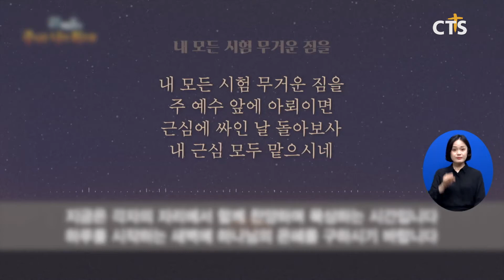무더위 잊게 할 CTS 여름 프로그램으로 영적 텐션 UP! (이현지) l CTS뉴스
앵커: 곧 있으면 더위가 시작된다는 여름의 절기 ‘소서’입니다. CTS가 무더위를 이겨낼 시원하고 알찬 프로그램을 준비하고 있는데요.

앵커: 말씀으로 하루를 시작하는 새벽 묵상부터 한밤의 찬양예배까지. 올 여름 CTS가 선물하는 새로운 프로그램들을 소개합니다. 이현지 기자입니다.

코로나19로 지친 이들에게 신앙 지침서를 제공하고, 시원한 여름을 만끽할 수 있는 CTS 프로그램을 소개합니다.

새벽 5시, ‘오스왈드 챔버스 목사의 묵상집’과 ‘김병삼 목사’가 함께하는 영상QT 프로그램으로 아침을 깨웁니다. 60년간 베스트셀러로 사랑받은 챔버스의 책 [주님은 나의 최고봉], 그리고 ‘김병삼 목사의 매일만나365’를 통한 아침묵상으로 은혜 넘치는 하루를 시작합니다.

코로나로 스러진 일상을 찬양으로 세우는 하루 세 번의 예배도 눈에 띕니다. 감미로운 목소리의 ‘지나워십’과 함께하는 [CTS 아침찬양], ‘뉴젠워십’, ‘다윗과 요나단’, ‘부흥한국’ 등 국내 최고 찬양팀이 진행하는 [CTS 정오찬양]과 [한밤의찬양]까지.

비대면 시대, 각자 자신이 있는 자리에서 예배드린단 개념으로, 스튜디오가 아닌 찬양사역자들의 연습실과 작업실이 배경이 되어 생생한 현장감을 살렸습니다.

[대한민국 미래를 세우다]도 큰 기대를 불러 모으고 있습니다. 포스트 코로나시대를 맞은 대한민국. 정치 경제 금융부터, 과학과 IT기술 분야를 망라한 각 분야의 명강사들이 강연에 나섭니다. 다양한 사회 현상과 이슈를 다루고 있어 신앙인 여부와 관계없이 즐길 수 있습니다.

시청자들의 영성강화를 도울 CTS의 새로운 프로그램, 코로나로 지친 이들에게 무더위도 잊을 만큼 시원하고 명쾌한 여름을 선사할 예정입니다.

CTS 뉴스 이현지입니다.